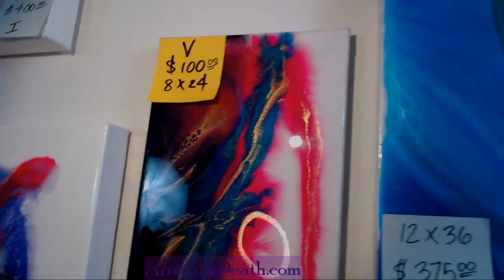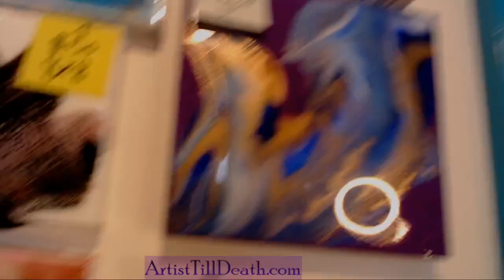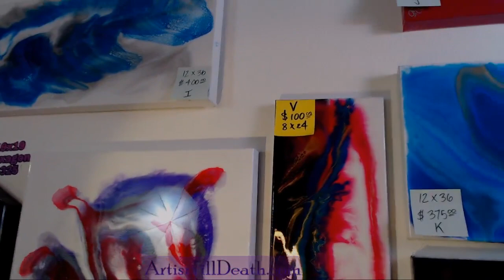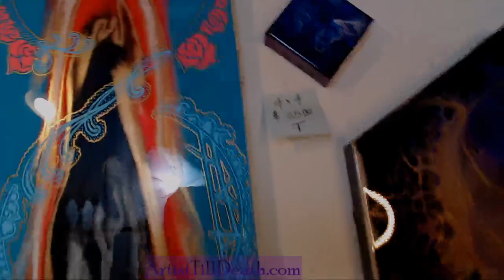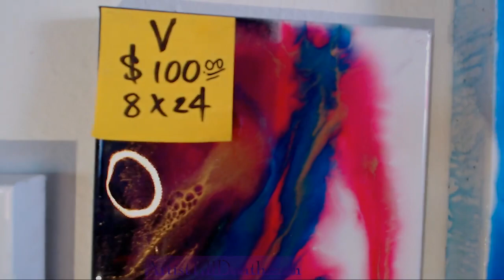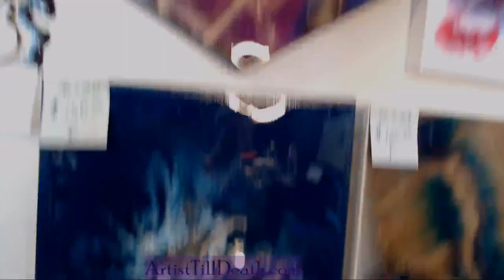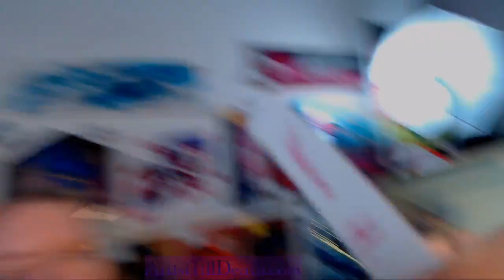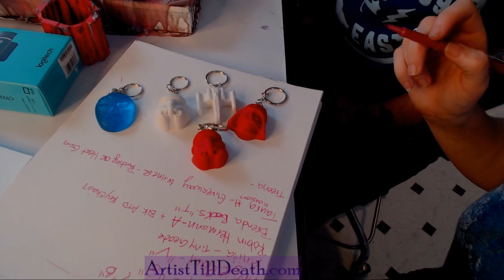Free Form Geode Layer 2, Giveaways and Art Fire Sale!!! All happening LIVE!!!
All you have to do is put a resin kit and your two metallic powder choices into your cart and the cost of the powders will be deducted at checkout.

Until we carry the Just Resin paints - you can use the "ATD" code! when you spend over $100 you will get 1 free paste, and when you spend over $200, you will get 2 free pastes - Just Resin will pick the surprise colors for you.

ATD and Artisue finally have combined and we have paints available for preorder on our website here:

Happy Arting!